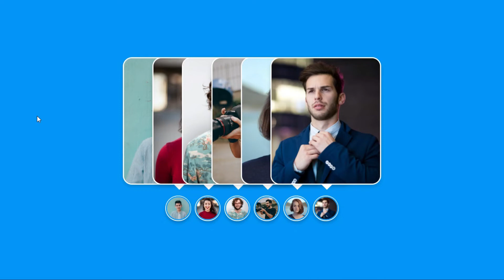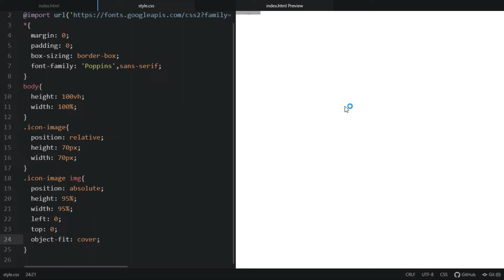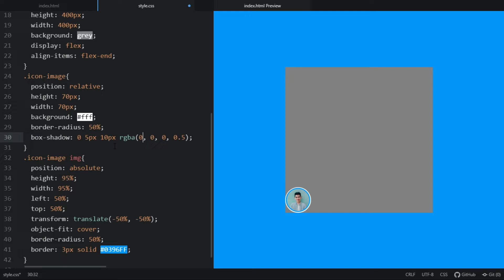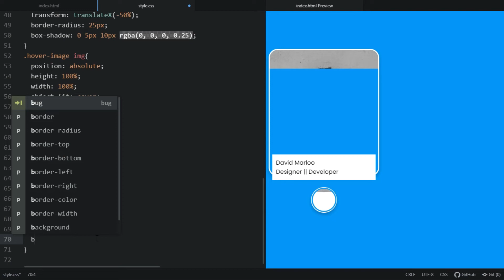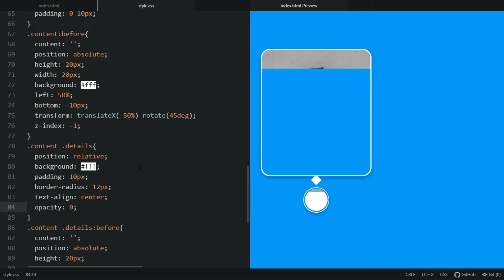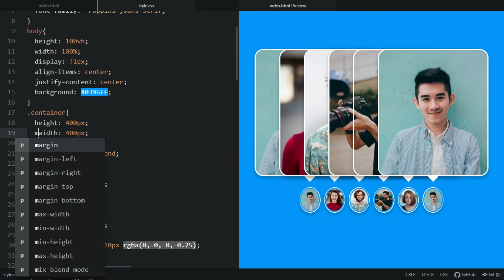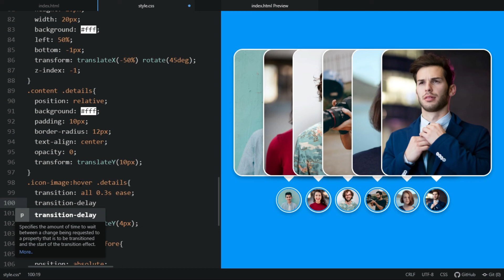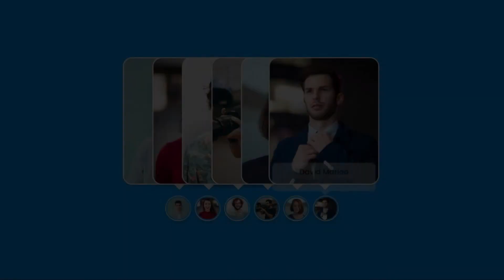Image Hover Animation using HTML & CSS | Z-Index Transition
Image Hover Animation using HTML & CSS | Z-Index Transition on Hover | CodingLab